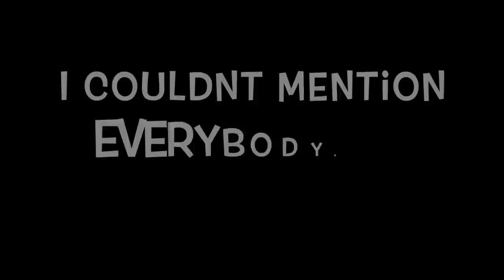Real Talk About The Dallas Cowboys Youtube Community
Tyson Westcoast -